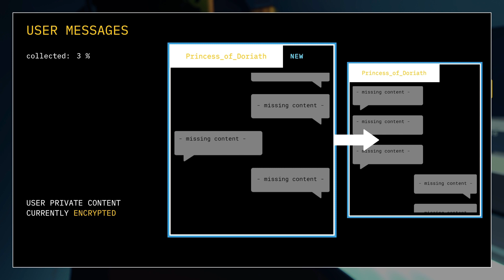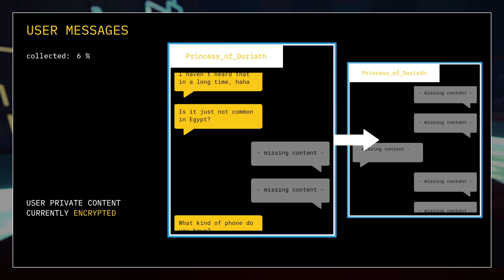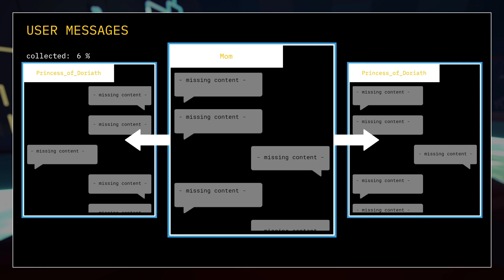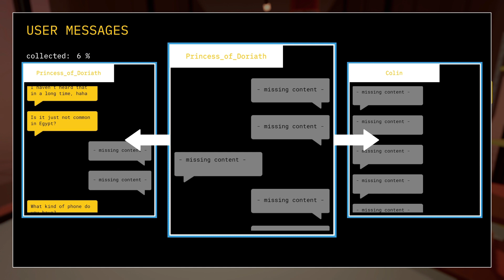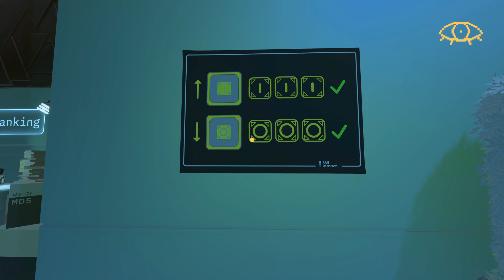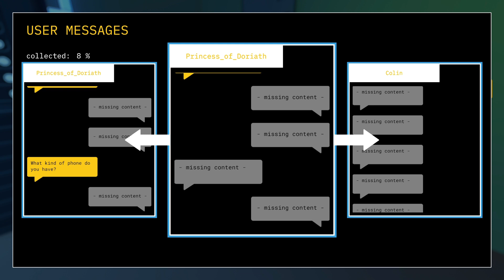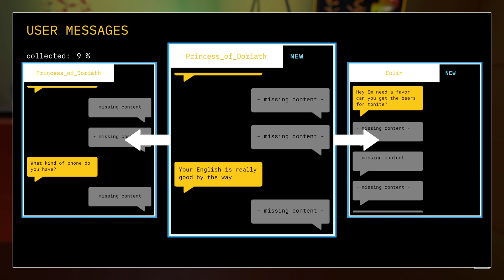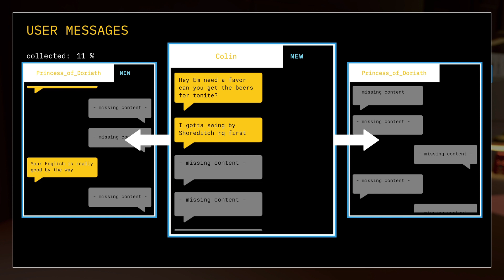Backfirewall_ - Ep. 2: Security